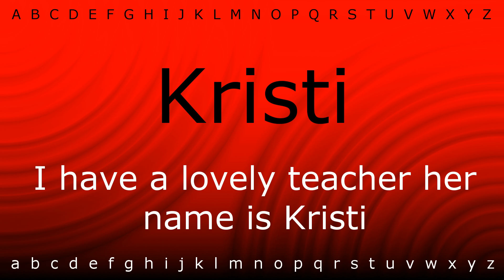This is how to pronounce 'Kristi' with Zira.mp4